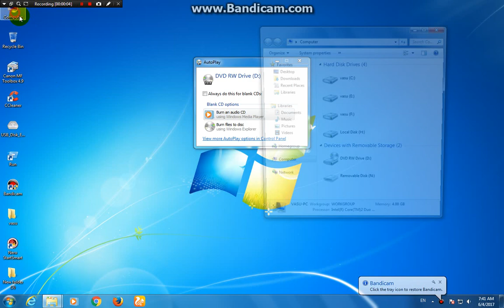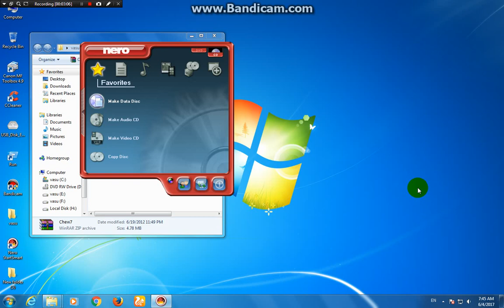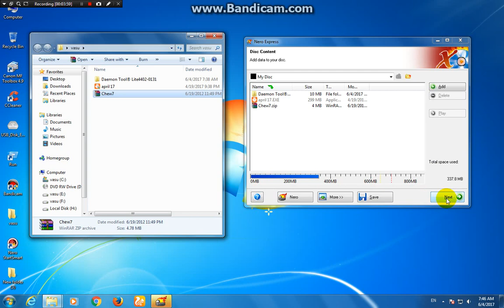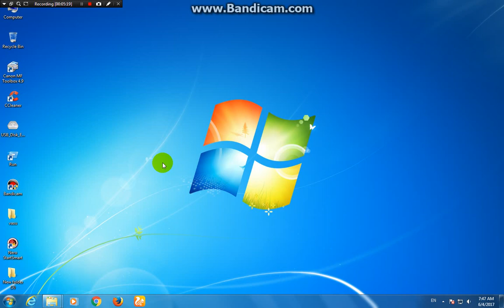how to copy||and add extra|| data on CD|| or DVD|| with nero software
how to copy data and adding extra data on cd or dvd  with nero software. first select  CD OR DVD than write same methode.